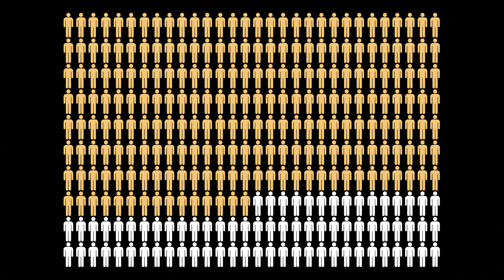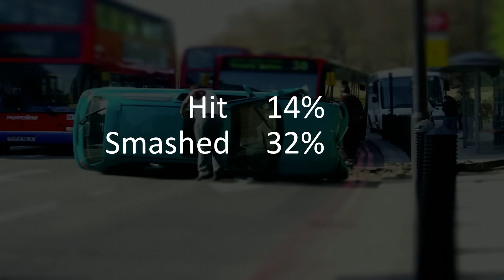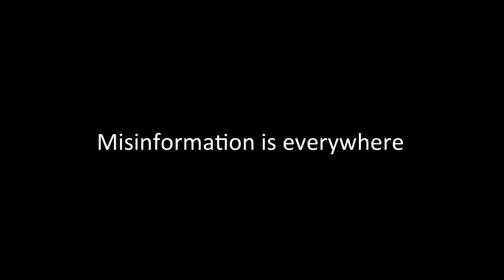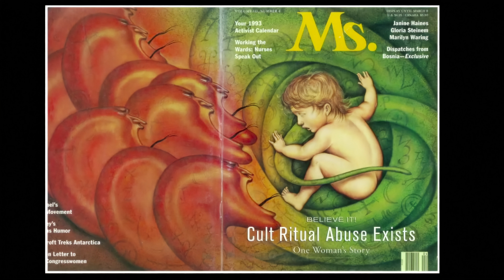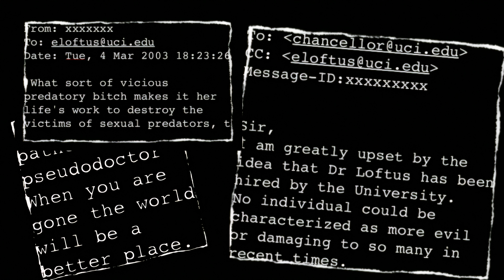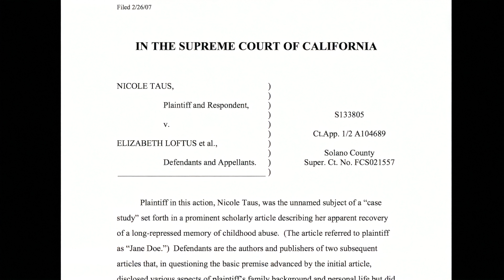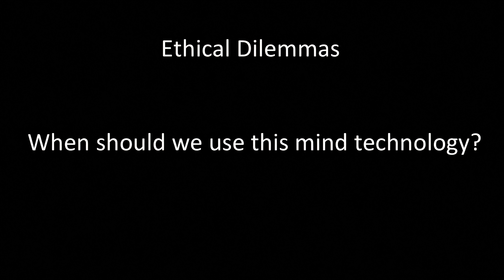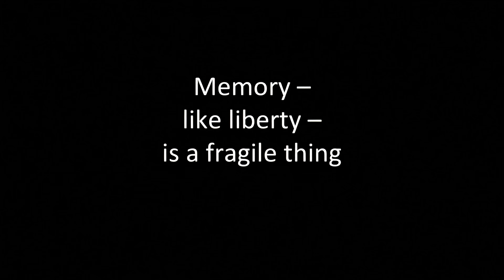How reliable is your memory? | Elizabeth Loftus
Psychologist Elizabeth Loftus studies memories. More precisely, she studies false memories, when people either remember things that didn't happen or remember them differently from the way they really were. It's more common than you might think, and Loftus shares some startling stories and statistics, and raises some important ethical questions we should all remember to consider.